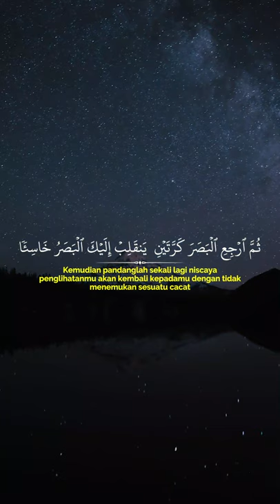Surah Al-Mulk Qari Yusuf Othman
SuraT Al-Mulk AYAT 1- 4 Qari Yusuf Othman | سورة الملك بصوت القارئ يوسف عثمان

Surah Al-Mulk adalah surah ke-67 dalam al-Qur'an. Surah ini tergolong surat Makkiyah, terdiri atas 30 ayat. Dinamakan Al Mulk yang berarti Kerajaan di ambil dari kata Al Mulk yang terdapat pada ayat pertama surat ini. Surat ini disebut juga dengan At Tabaarak yang berarti Maha Suci